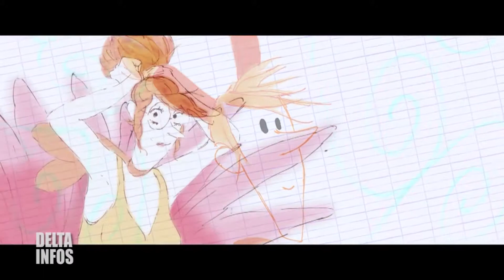"les Toiles Filantes" à Gravelines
Dans le cadre du festival "Les Toiles Filantes", le cinéma Sportica présente ce mercredi le film d'animation "Tante Hilda", un conte moderne sur le thème de l'écologie